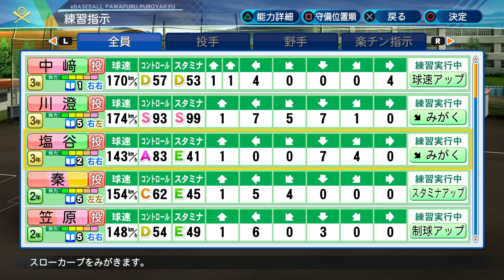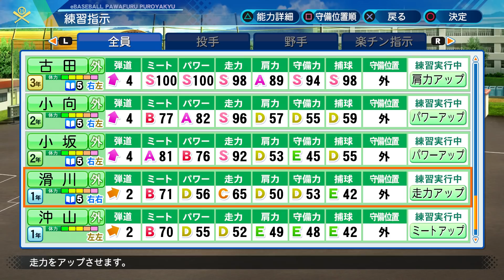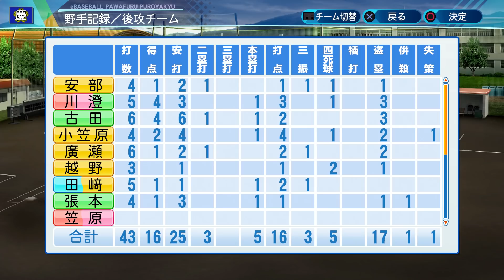熾烈なレギュラー争いを最初に１歩リードしたのはこの男！【パワプロ2020】【栄冠ナイン 慶應義塾高校編#220】【eBASEBALLパワフルプロ野球2020】